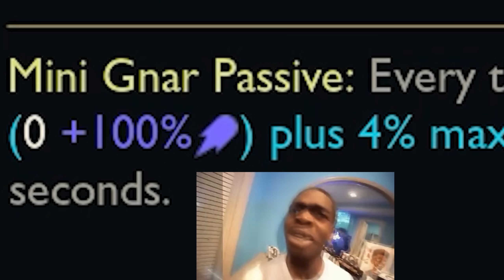Full AP Gnar.exe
- [로스트아크｜OST] 쿠크세이튼 테마 - 화려한 서커스(Splendid Circus) _ LOST ARK Official Soundtrack (2)
- Tekken 6 OST_ Hidden Retreat (Yodelling in meadow hill)